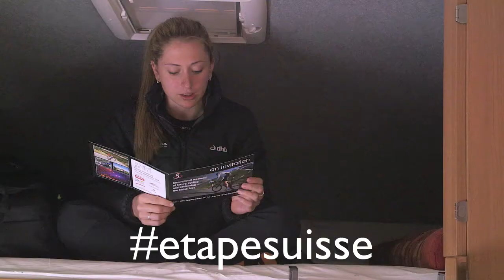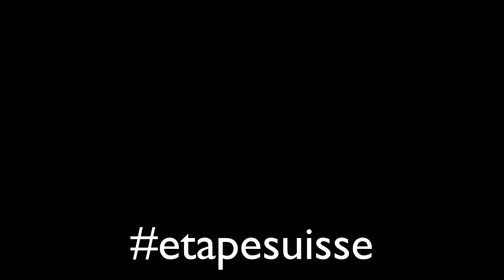Wiggle Honda Competition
Join some of the Wiggle Honda girls in Davos, Switzerland.